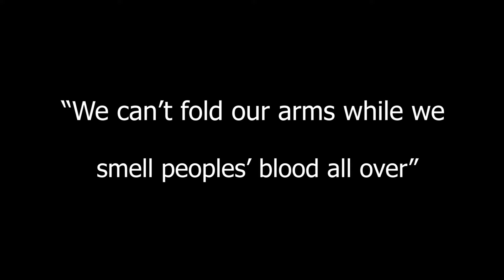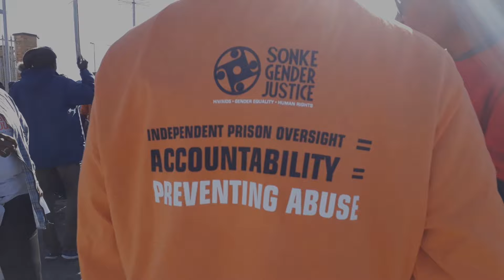Guguletu Community mobilise against hate crime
Community Action Teams (CATs) from Sonke's Gugulethu Wellness Centre take action against hate crimes perpetrated against the LGBTQI+ community in the township.

Video by Gloria Msiza